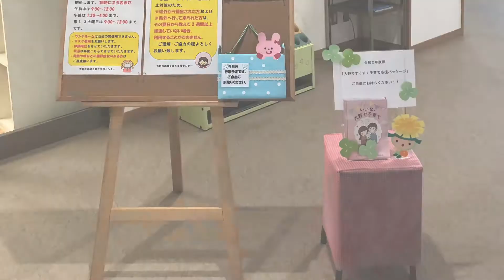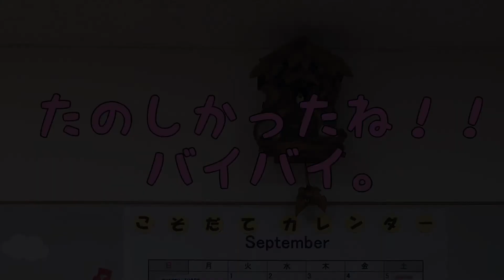あそびにおいでよ！大野市地域子育て支援センター（お誕生会をのぞいてみよう）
大野市地域子育て支援センターでは、毎月、誕生日を迎えた子どもたちを紹介して、参加された皆さんと一緒にお祝いしています。

センターでは、親子で楽しめる行事のほか、子育てに関する相談会や情報提供を行っています。ぜひご利用ください。